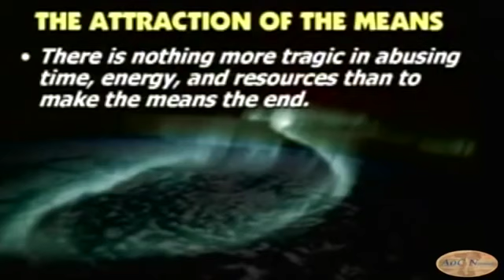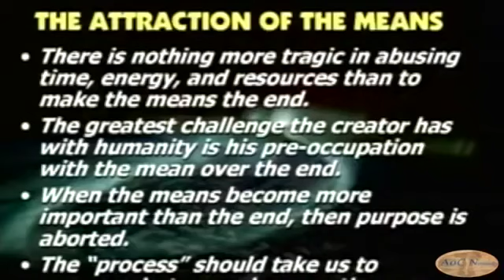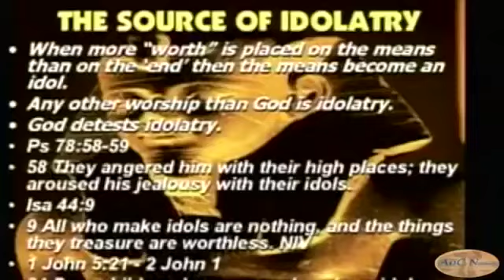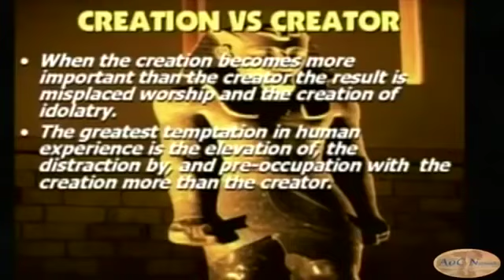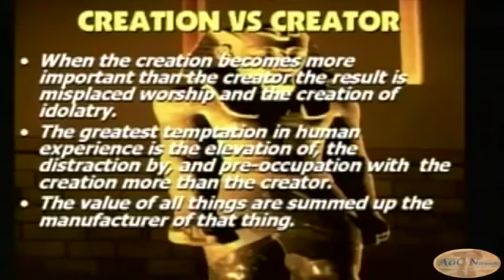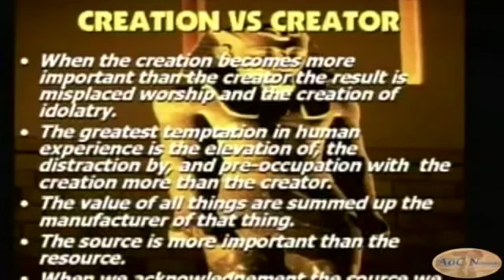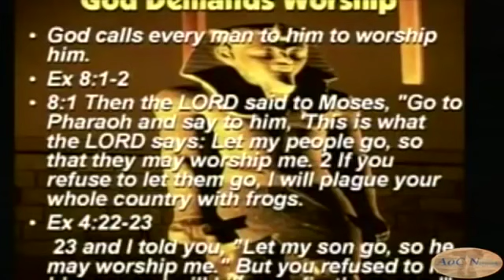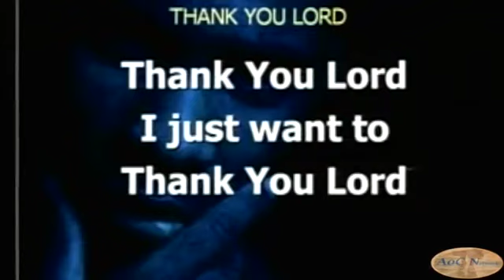The Worship Experience Episode 1--Dr Myles Munroe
THIS VIDEO CONTAINS A POWERFUL MESSAGE FROM THE LATE MINISTER
 DR. MYLES MUNROE. THE MESSAGE IS TITLED WORSHIP EXPERIENCE PART ONE. IN THIS MESSAGE THE MAN OF GOD EXPLAINED IN DETAILS HOW TO REALLY WORSHIP THE LORD(JEHOVAH). LISTEN TO IT AND HAVE A CHANGED ATTITUDE TOWARDS WORSHIP OF THE LORD.

Show more